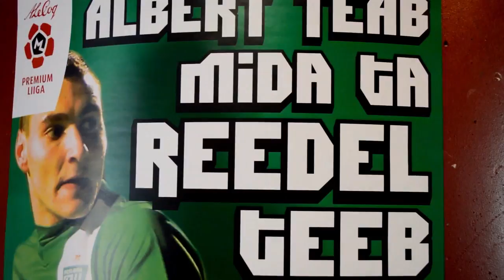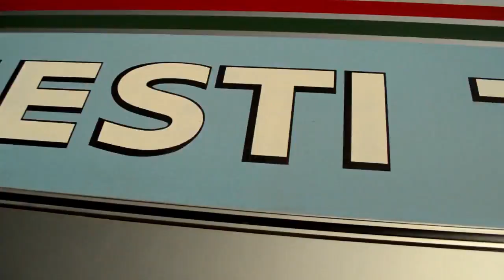TV FLORA LÜHIFILM: 5. vooru kaotus Infonetile...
Kaotustes karastuvad vaid tugevad.